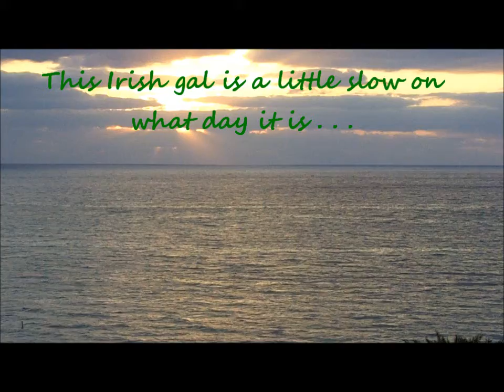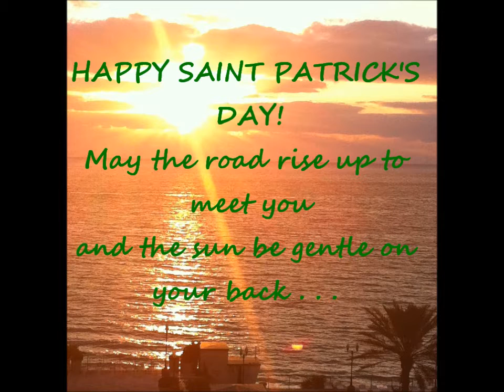St. Patrick's Day Sunrise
An Irish sunrise . . . from Florida, of course! And the girl almost forgot! LOL!